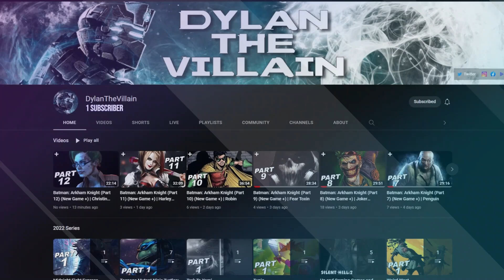High On Life (Part 16) | G Men Are After Us!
High On Life Walkthrough Gameplay (Part 16) | G Men Are After Us!

High on Life is a comedic sci-fi action-adventure first-person shooter game created by Justin Roiland and developed and published by Squanch Games. It takes place in a science fiction world and features talking guns. It was released on December 12, 2022, for Windows, Xbox One, and Xbox Series X/S,

Full development of High on Life began in 2019, a short time after the release of the studio's previous title, Trover Saves the Universe. The initial concept, conceived by Justin Roiland, was to develop a first-person shooter that featured talking guns that would speak to the player and react to their actions.

The original High On Life trailer was released at the Xbox and Bethesda Games Showcase on June 12, 2022, with an anticipated release of October 2022.[6] A two-month delay was announced on August 18, 2022, however that set the release date to December 12, 2022, with the stated reason being to finish improving the game.

Justin Roiland is said to be heavily involved in the creation of High on Life. He has received credit for creating the original concept of the game and taking part in the design and development of it. Design director Erich Mayr has described the style of the game to be "Blade Runner meets The Muppets".